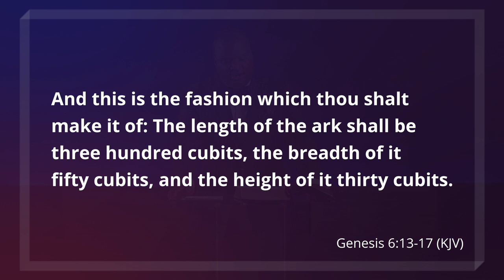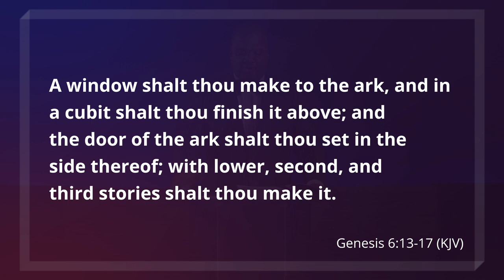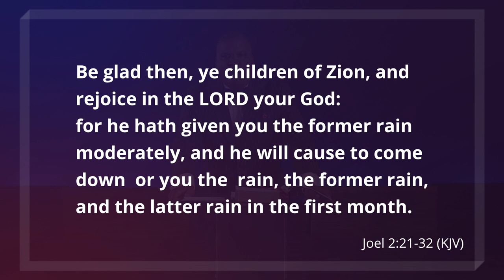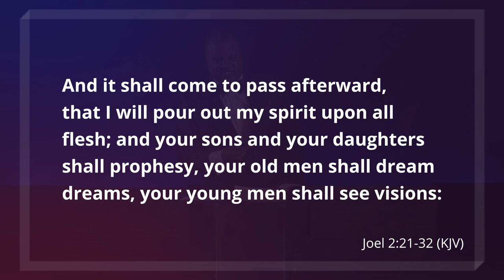Experience the Word May 27, 2022 | "A Storm Is Coming"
This week on Experience the Word, we have music by Stephen Manders and Decree, and a powerful message from Dr. Byrd entitled, "A Storm Is Coming". Please share this powerful episode with a friend.

Would you like to partner with us in spreading the Gospel of Jesus Christ further?
WAYS TO GIVE:
On Our Mobile App: SOUTHWEST+ [Available to download for iOS and Android in the App Store]
BY MAIL: Southwest Region Conference of SDA, 2215 Lanark Ave, Dallas, TX 75203
 2022 Southwest Region Conference of Seventh-day Adventists